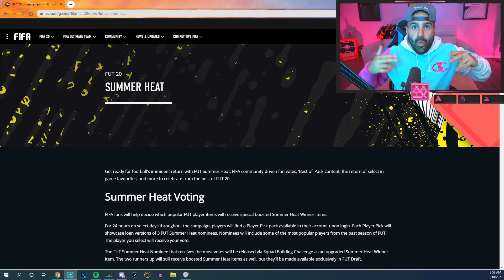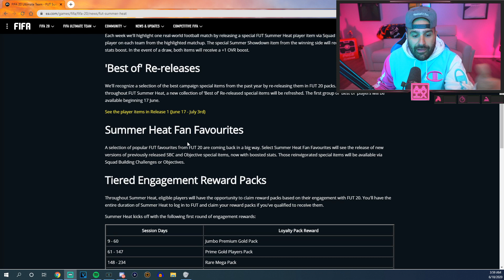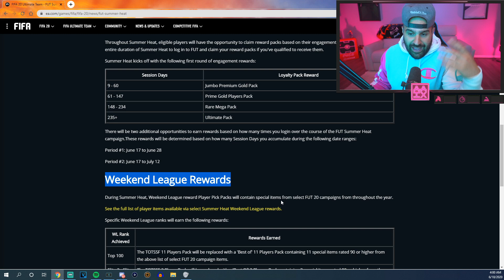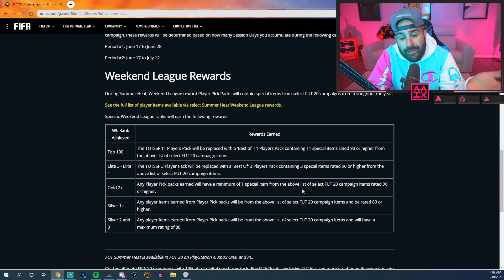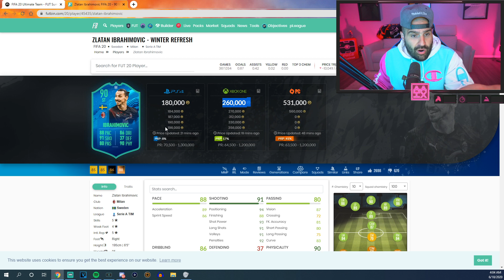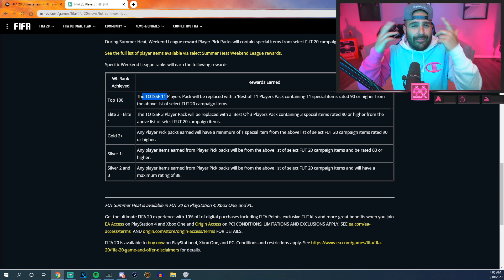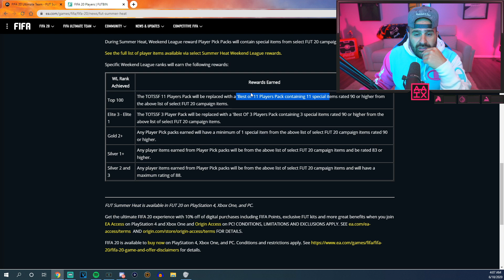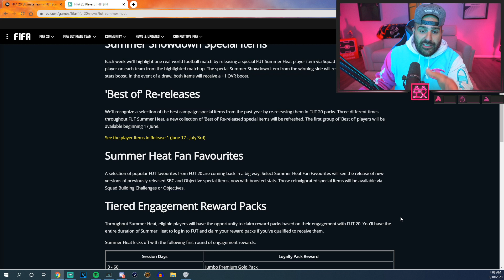INSANE 99 RATED PACKED! TOP 100 ULTIMATE TOTS FUT CHAMP REWARDS! FIFA 20 Ultimate Team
CODE : AA9skillz for a Discount!